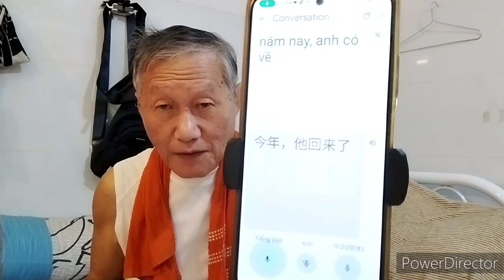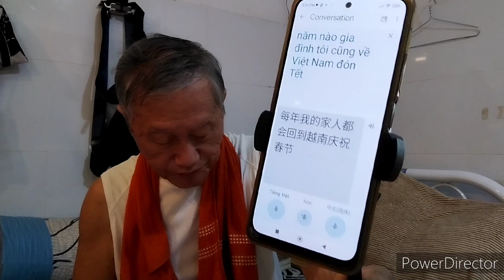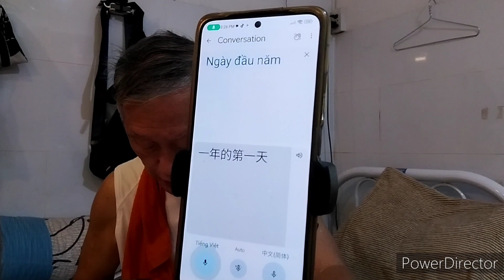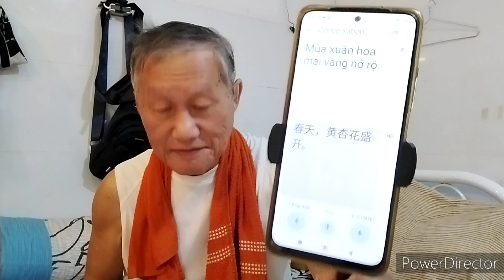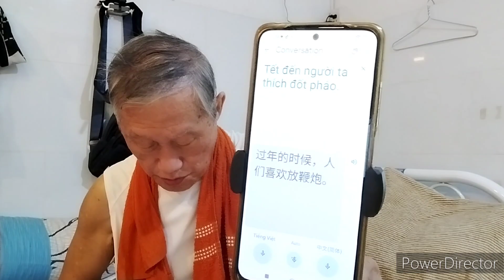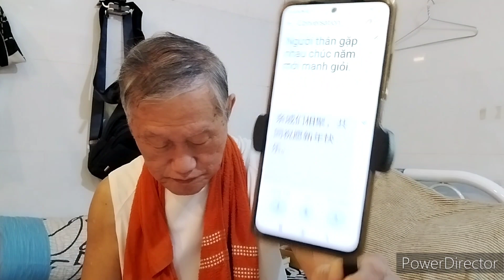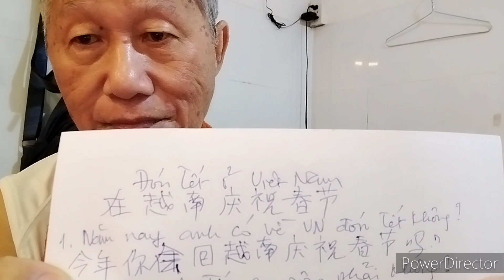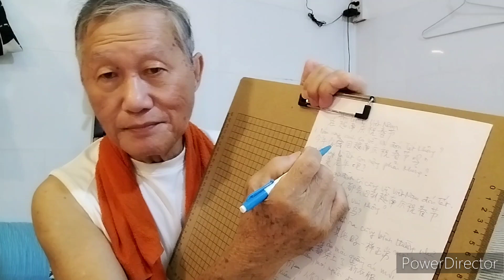tự học viết tiểu luận bằng tiếng Trung. chủ đề: "Đón Tết ở Việt Nam". người kể: Vương Khánh Hưng